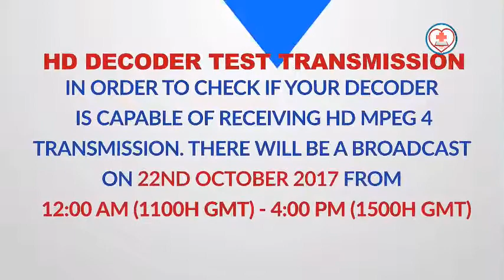(french)THE HEART THAT DETERMINES DESTINY BY PASTOR W.F. KUMUYI